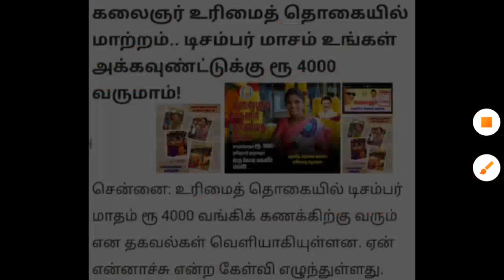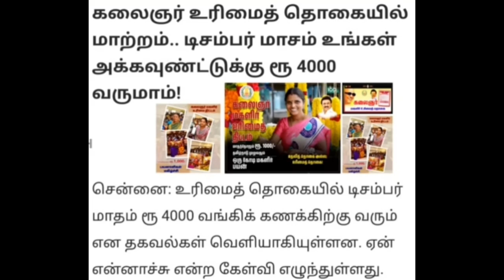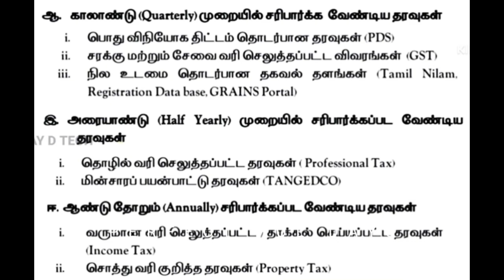குடும்ப தலைவிக்கு மாதம் ரூபாய் 1000 | kudumba thalaivi ration card 1000 | kudumba thalaivi 1000 rupe